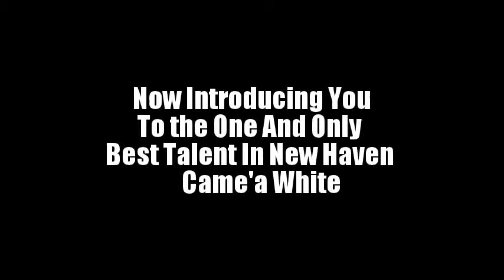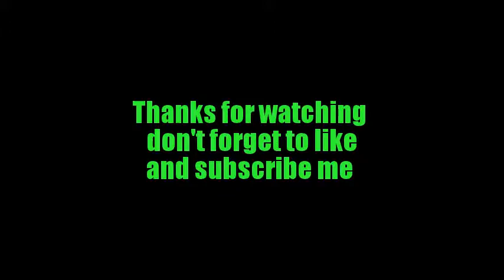9th grade girl basketball player from NEW HAVEN CT